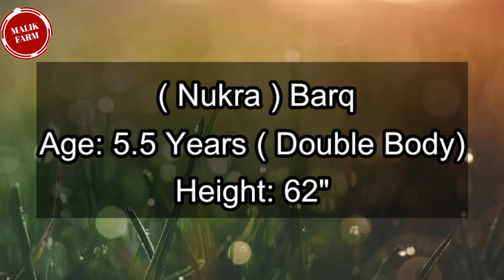Three Great Sire Of Malik Farm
Three Famous Sire of Malik Farm

1.Sakab ( Kumaid Horse)
Pure Desi Breed ( Very Big Horse)
Malik Farm Introduce The Very Big Horse of Punjab Pakistan

2.New Entry ( Nukra ) Barq
Age: 5.5 Years ( Double Body)
Height: 61.5"
Malik Farm

3.New Entry Nukra ( Shekho )
Age: 5 Years
Height: Almost 62 "
Double Body. Honorable. Good Work